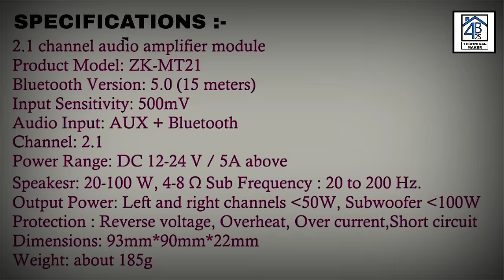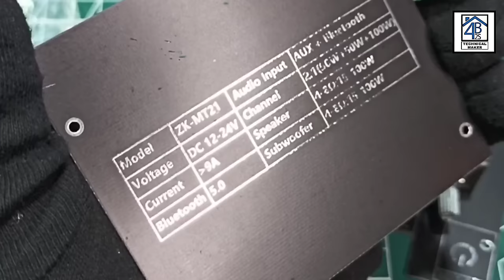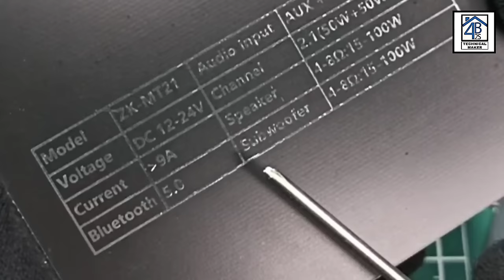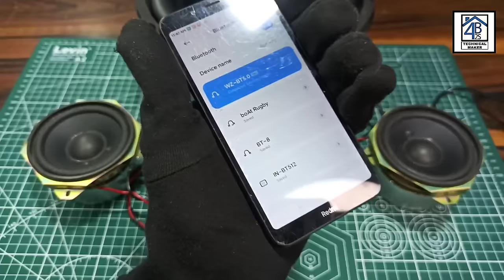200 watt RMS power class d amplifier board | review & testing | ZK - MT21, 50 × 2 + 100 watt | 1700₹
Toh aaj ki is video me main apko ek class d amplifier jiska models number hai ( ZK - MT21, 50 x2 + 100 watt ) ka proper review aur testing dikhane wala hun with price.

ZK - MT21 CLASS-D AMPLIFIER BOARD ( CURRENT PRICE - 1700₹ )

1000 WATT RMS POWER CLASS D AMPLIFIER BOARD REVIEW & TESTING :-

1.All type clas d amplifier boards & all.

Address -

Shop no - 128 B - " MB ELECTRONICS "  ( OLD LAJPAT RAI MARKET, CHANDNI CHOWK, DELHI - 6.

Deals in : All types Amplifier boards, display amplifier boards, Bluetooth modules, charging kit, car boards, tracks audio boards, tractor, class d amplifier boards, transformers, audio boards, all heavy audio boards, all types amplifier boards, amplifier power supply,  view meters, tractor amplifier, car amplifier, Woofers, MOSFET audio boards, smps, power supply, drivers, dc to ac converter, car bass audio boards, bt boards, tg 113 boards, Bluetooth speakers modules, all MOSFET, amplifier MOSFET, class-d amplifier boards, transistor audio boards, class b amplifier boards, Bluetooth amplifier modules & boards, car trucks, tractors heavy boards & all.

Catalogue

Thanks for be a viewer.

➡ karaoke system:-